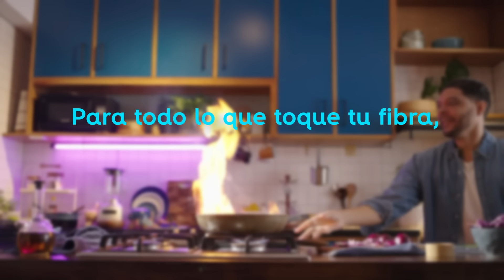Una oferta para cocineros de última generación | Altice Dominicana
Mira todos tus programas favoritos de cocina en altice Play, incluido en tu Tripleplay y disfruta de 300 megas en tu hogar por solo RD$3,990 👀 al combinarlo con un Plan móvil Pro 🤩